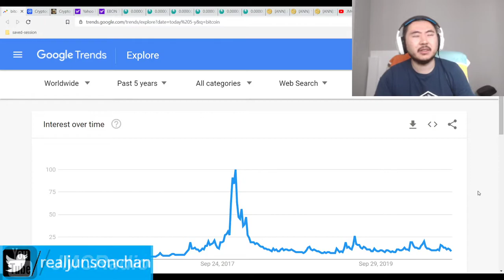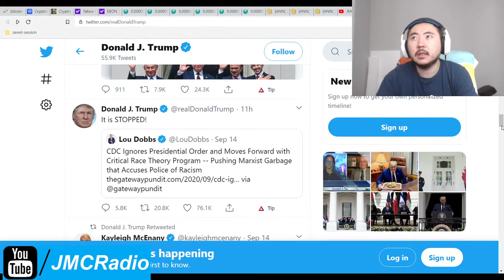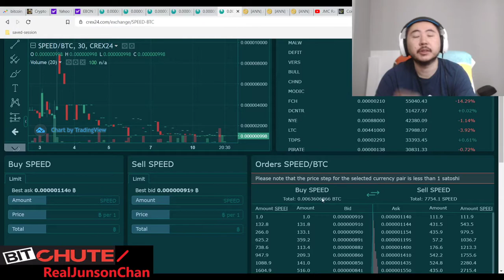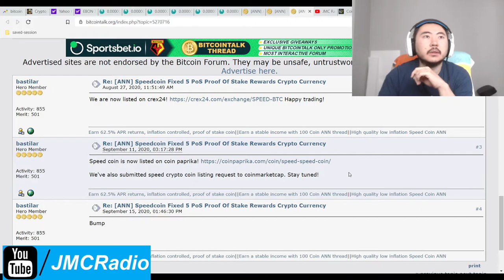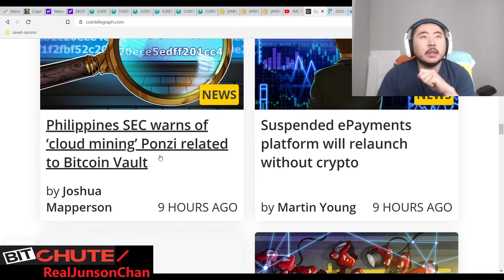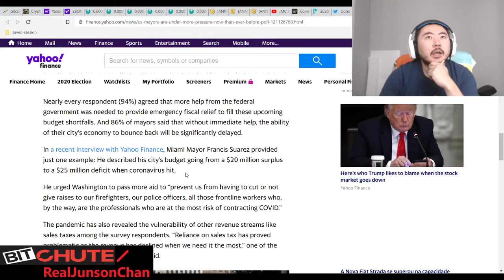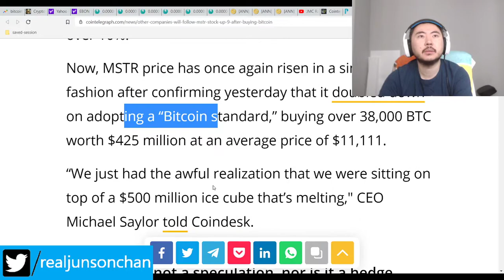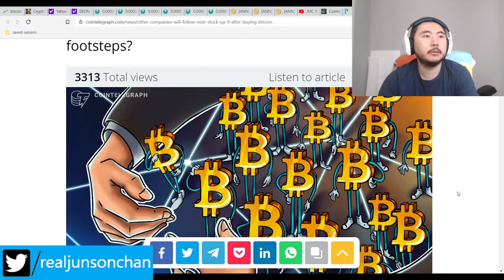Bitcoin Clown World #487 - Markets Up A Little As They Await FOMC Fed Decision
Markets are going well and crypto continues to gain strength as I'm still waiting for litecoin to recover. Bitcoin always goes up first before the rest follow suit.

Bitcoin Mining Altcoins (Proof Of) staked:

404 Coin - 404% APR
2x2 Coin 1% APR Daily Forever
Infinite Ricks Coin 307% APR forever
100 Coin ANN Flat 100 PoS Reward